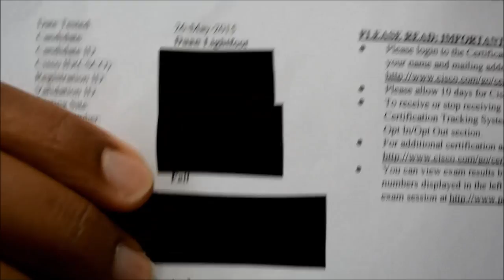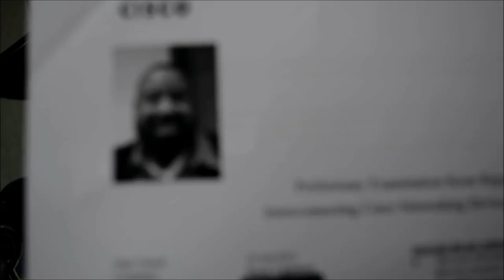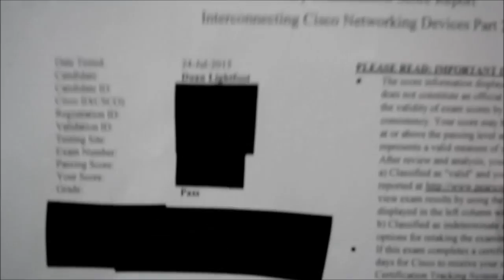I Failed My CCNA Exam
How to overcome a failed CCNA exam score.

I this video I discuss how I failed the ICND2 exam and how I was able to buckle down and pass.  If you have any questions please leave them in the comment section.

The certifications that I have personally are listed below.
A+ | Sec+| ITILv3 | MTA | MCP | CCNA | CCNP
CCNA Books

📚CCNA Routing and Switching Complete Study Guide 200-125 by Todd Lammle

📚CCNA Routing and Switching 200-125 Official Cert Guide Library by Wendell Odom

A+ Books

📚CompTIA A+ Certification All-in-One Exam Guide, Ninth Edition (Exams 220-901 & 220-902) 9th Edition

📚CompTIA A+ 220-901 and 220-902 Exam Cram 1st Edition

Sec+ Books

📚CompTIA Security+: Get Certified Get Ahead: SY0-401 Study Guide

📚CompTIA Security+ All-in-One Exam Guide, Fourth Edition (Exam SY0-401) 4th Edition

Products used To Shoot This Video
Laptop Model HP 4540s

Apple iPhone 6 Unlocked Cellphone, 64GB

BOYA BY M1 Lavalier Microphone for Smartphones